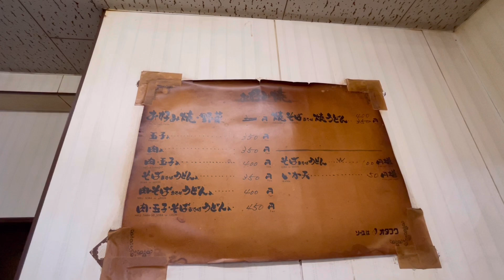【広島】広島風お好み焼き400円⁉︎なのに観光客ゼロ⁉︎地元民しか来ないお好み焼き屋「のぶもと」